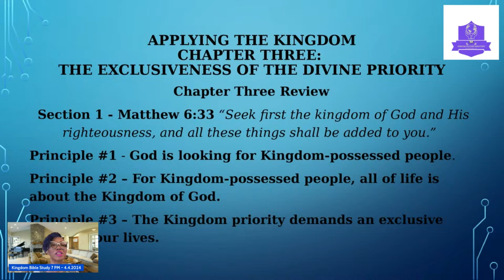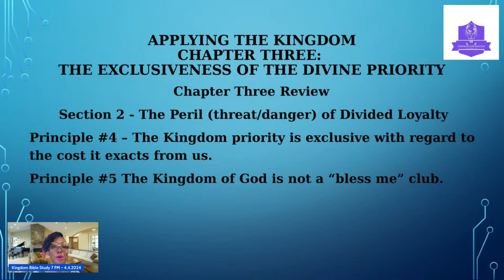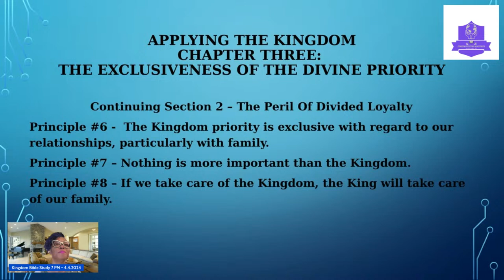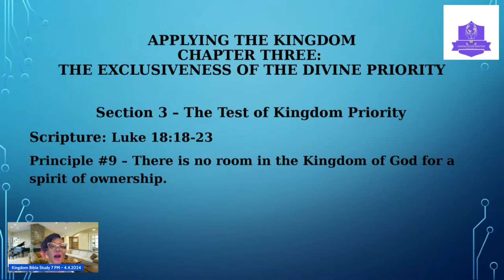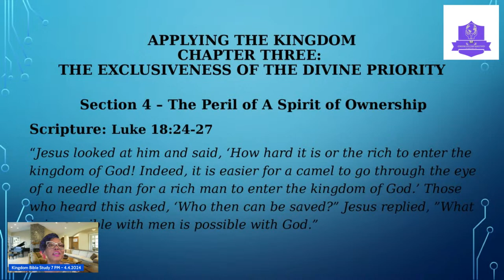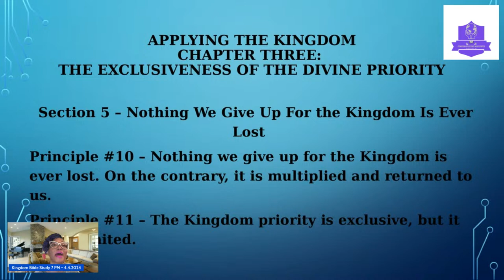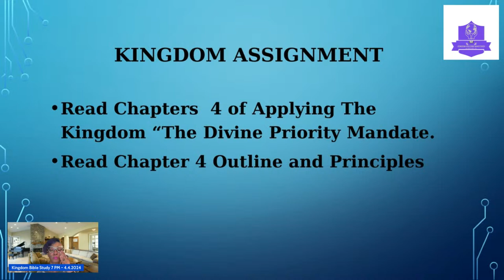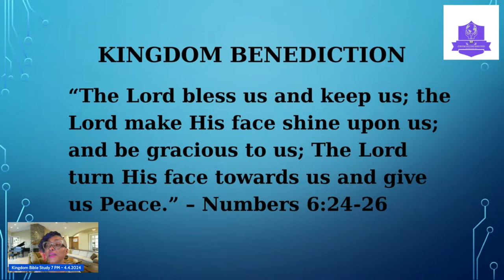Kingdom Bible Study 7PM Applying The Kingdom Chapter 3